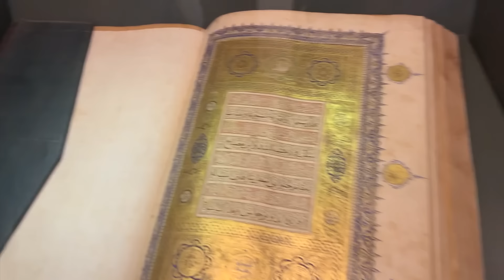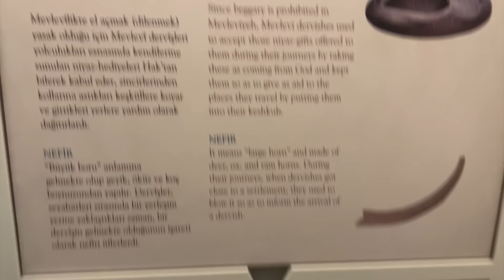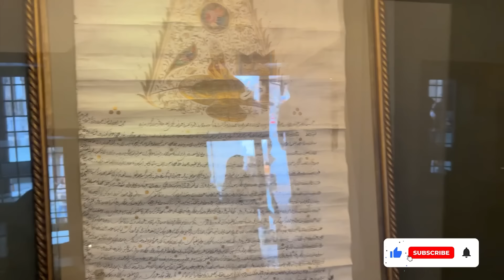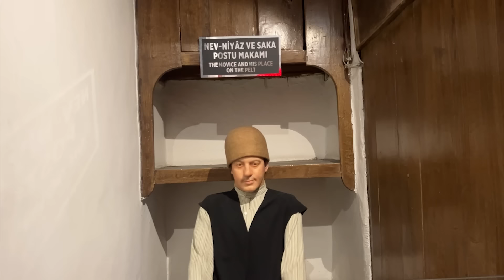Maulana Jalaluddin Rumi tomb tour part 1 | Zainab Faisal | Sistrology